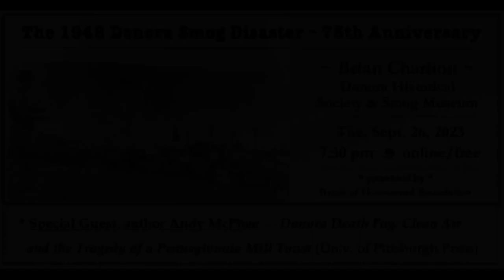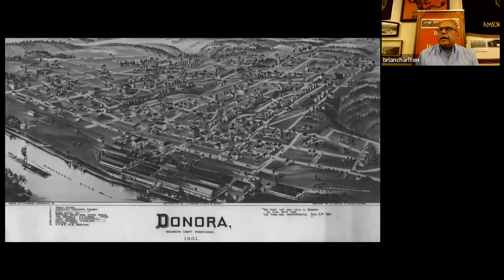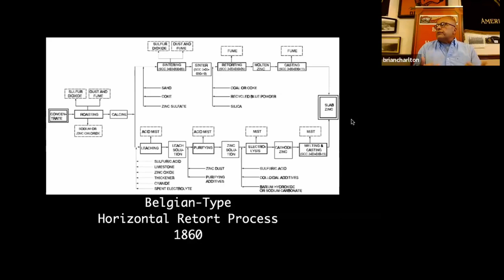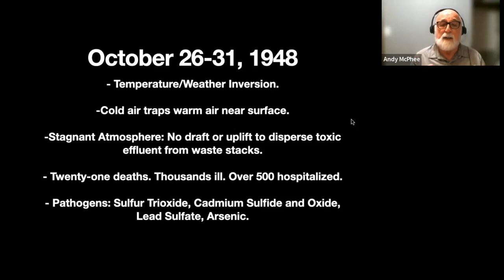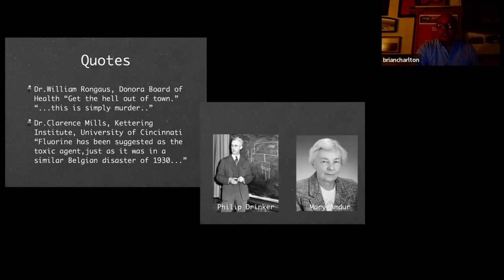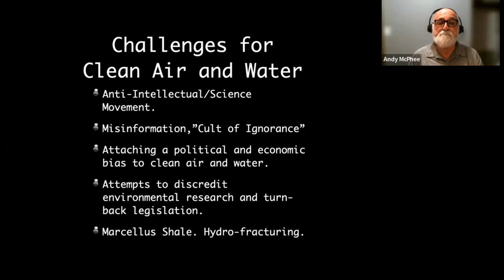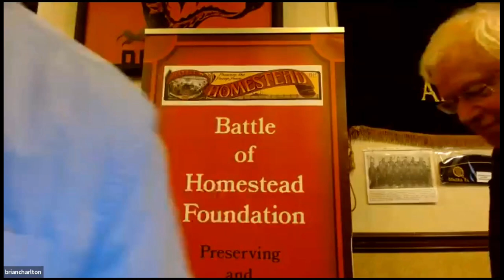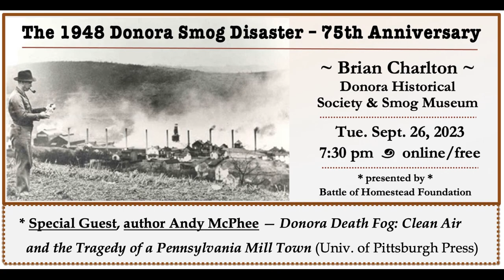1948 Donora Smog Disaster – 75th Anniversary Program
THE BATTLE OF HOMESTEAD FOUNDATION presented a conversation with two historians discussing “The 1948 Donora Smog Disaster – 75th Anniversary", detailing the event’s history and the seminal role it played in changing public and legislative awarenesss about the threat of air pollution to communities across America.

The last week of October, 1948, saw a blanket of unusually thick fog settle over the borough of Donora, Pennsylvania, a tightly-knit mill town 24 miles southeast of Pittsburgh.

Formed from a sudden unseasonal heat inversion and increased emissions from two nearby factories (U.S. Steel’s Donora Zinc Works and American Steel & Wire), the fog seeped into streets and homes as it transformed into a massive toxic cloud of poisonous gases, heavy metals and fine particulate matter that would within hours kill 21 people, cause severe respiratory distress for thousands and become known to history as The Donora Death Fog.

FEATURED SPEAKERS are *Brian Charlton* (curator/archivist of the Donora Historical Society and Smog Museum) and historian *Andy McPhee* (author of “Donora Death Fog: Clean Air and the Tragedy of a Pennsylvania Mill Town” published by University of Pittsburgh Press).

The video was Zoom-broadcast Sept. 26, 2023 from the Donora Historical Society and Smog Museum in Donora, Pennsylvania.

“Donora Death Fog: Clean Air and the Tragedy of a Pennsylvania Mill Town”